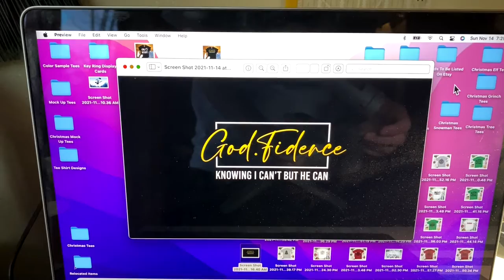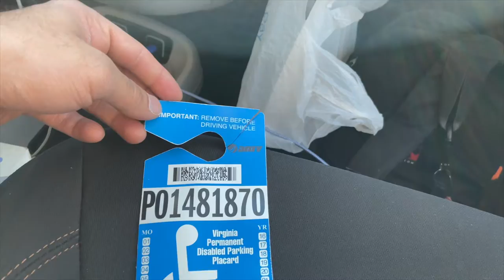The Simpson Tribe 2.5 - The Upgrade Was Worth It!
Thank you all so much for watching today! We’ll see ya next time and if you have a chance check out Laura’s Etsy and Facebook page too!